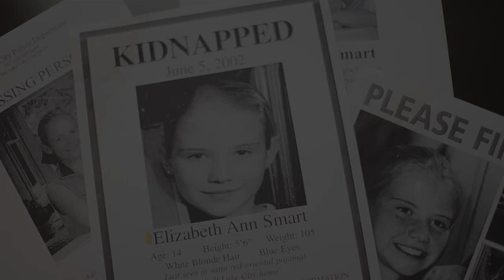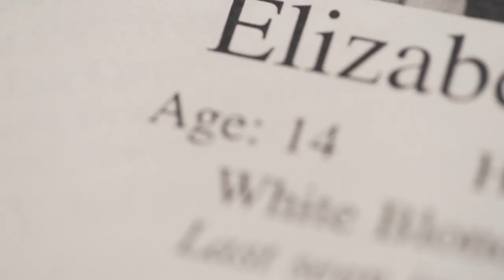Episode Trailer: "The World" II Brain, Heart, World Documentary Series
Decades of studies from major institutions have demonstrated significant impacts of porn consumption on individuals, relationships, and society. Given the ever-growing body of research, it can no longer be denied that repeated porn exposure has a tangible effect on consumers, and is connected to declining relationship satisfaction as well as various forms of exploitation. This isn’t a moral argument, it’s simply something to consider given the facts.

Episode three, “The World,” highlights porn’s impact on society in a variety of ways, including porn’s inextricable connection to the global issue of sex trafficking.